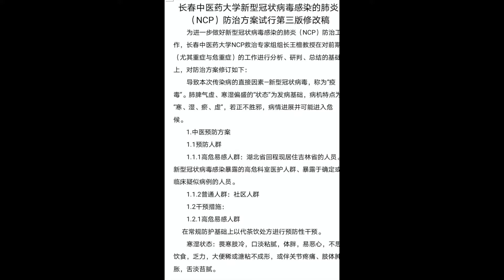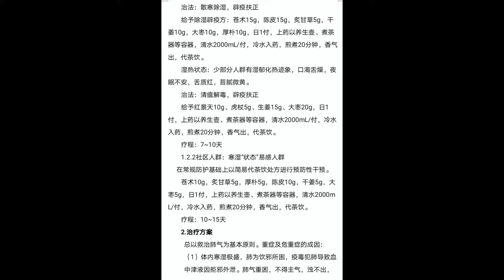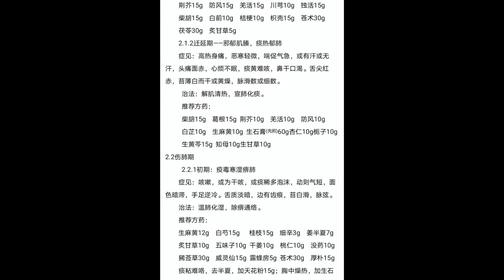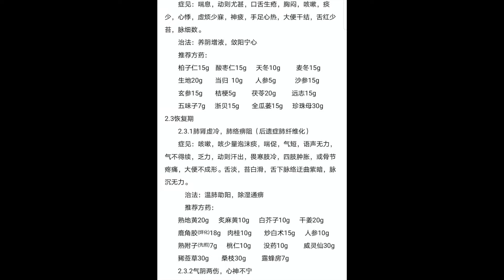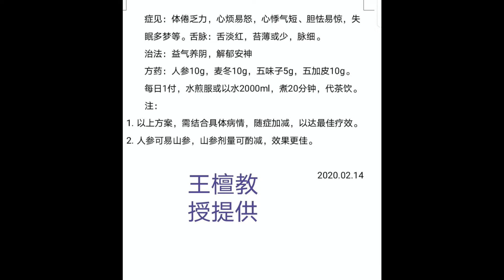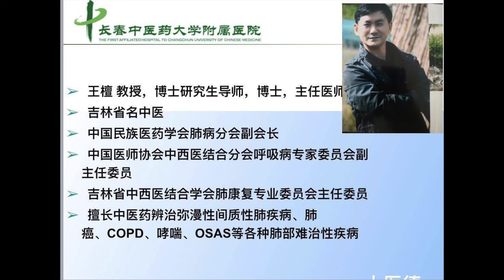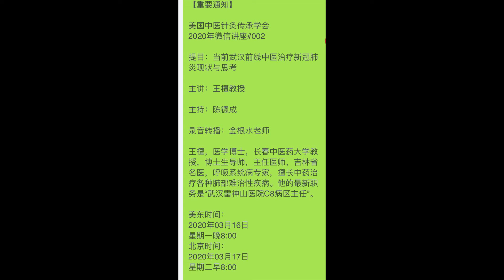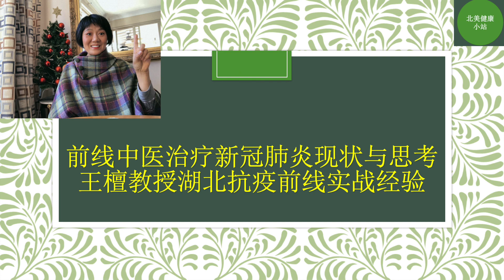【王檀教授湖北抗疫前线实战经验】【前线中医治疗新冠肺炎现状与思考】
王檀教授湖北抗疫前线实战经验
前线中医治疗新冠肺炎现状与思考